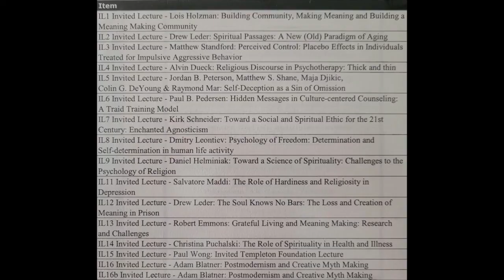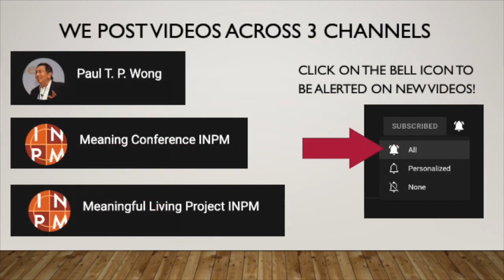Spiritual Passages: A New (Old) Paradigm of Aging | Dr. Drew Leder | IL2 Meaning Conference 2002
IL2 Drew Leder, M.D., Ph.D., Professor of Western and Eastern
Philosophy, Loyola College

 Chair – Bob Doede, Ph.D., Trinity Western University

Spiritual Passages: A New (Old) Paradigm of Aging

In Western countries the human life-span has dramatically increased over the last century. What is the import of these extra years for the individual and the culture?
Our usual paradigms of "successful aging" tell us little. They speak mainly of an extension of midlife vigor and activities. Sacred traditions, Eastern and Western, provide an alternate vision: that later life is an optimal time to turn away from egotistic concerns, and tend to the growth of the soul. Moreover, the wise elders who undergo this process are traditionally seen as a crucial resource for the larger society. How different from our fear that a growing elder cohort is a dangerous drain on social resources.

Drawing upon my book, Spiritual Passages, I will explore the aging process as an advanced "curriculum for the soul." Using teachings ranging Hindu to Native American, to Judeo-Christian, we will discuss how to work creatively with the losses and graces of life's second half.